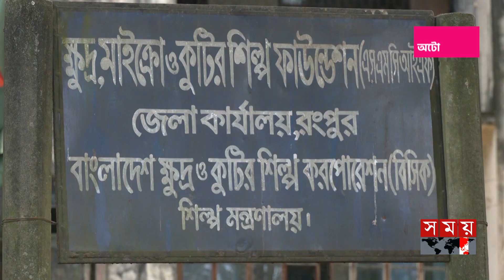জ্বালানি ও যোগাযোগ ব্যবস্থার উন্নয়নে রংপুরে ভারি শিল্পের সম্ভাবনা | Rangpur Industry | Election 2024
Somoy TV: t.ly/Se1z
Somoy TV Bulletin: t.ly/iqIq
Somoy Entertainment: t.ly/3dWC
Somoy Sports: t.ly/iASp
SOMOY TV ISLAMIC: t.ly/zU6a

Somoynews.tv: t.ly/Y7ab
খেলার সময়: t.ly/xJ5H
সময়ের গল্প: t.ly/EW3M
এ সময়ের বাণিজ্য : t.ly/m3ir

Groups:
Somoy TV (Official)✅: t.ly/ajiO
Somoy Entertainment✅: t.ly/8CLh
Somoy Business✅: t.ly/4xaJ